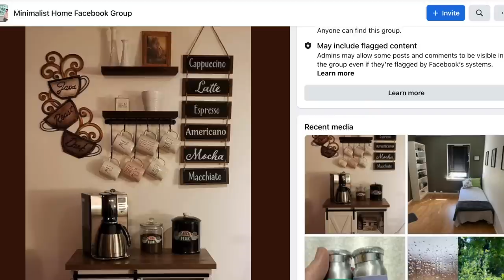How we're tackling this challenging time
It's a hard time, and I've been receiving a lot of comments from our community saying that they're struggling and looking for advice. So in this video, we're sharing what works for us. We'll share our tips on how to manage difficult conversations, how to deal with